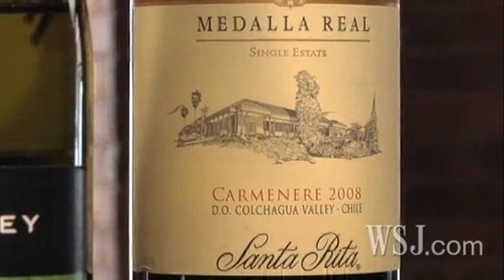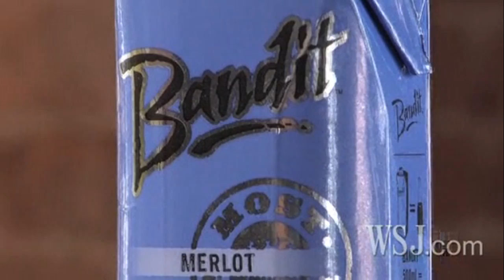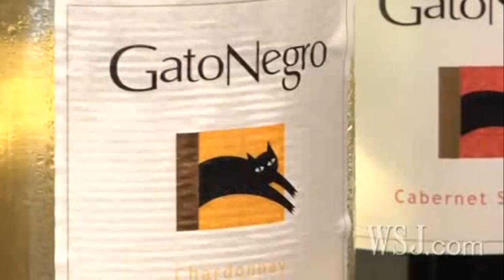On Wine: What Airlines Are Serving With Peanuts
Wine columnist Lettie Teague and WSJ's Beckey Bright taste a sampling of wines offered in coach class on U.S. airlines and find there are some decent -- though not great -- palate pleasers.